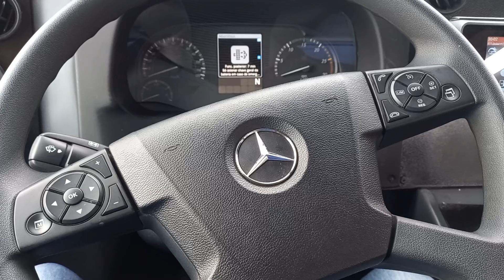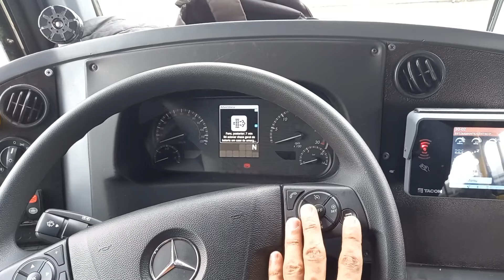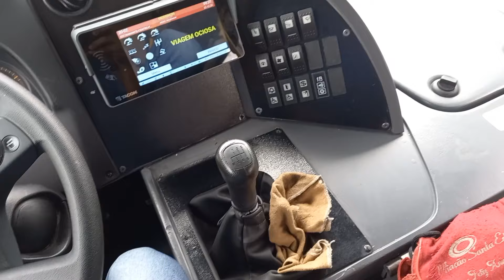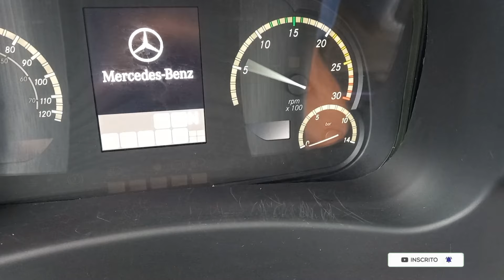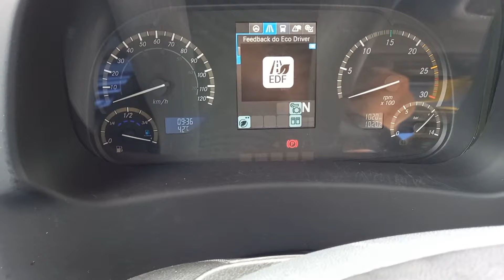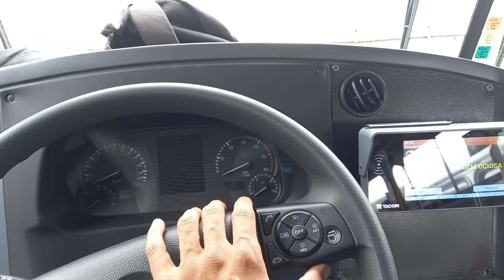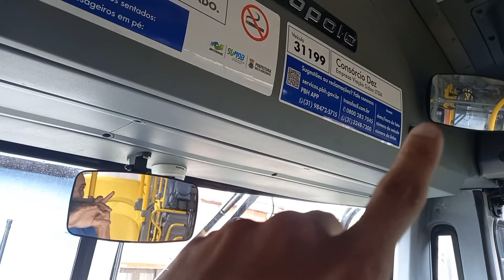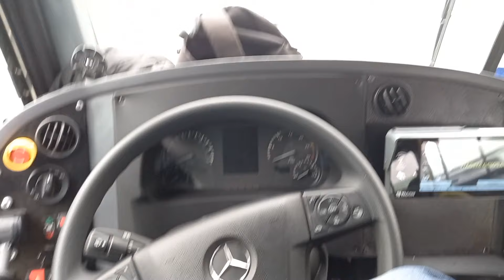OPINIÃO SOBRE MERCEDES-BENZ 1726